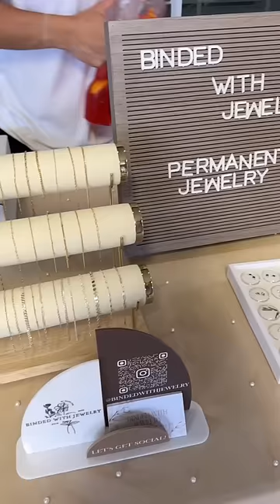what i ate at a birthday picnic 🍋🍓🍒🍉🍊